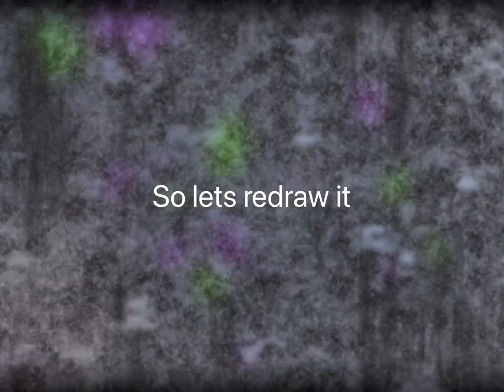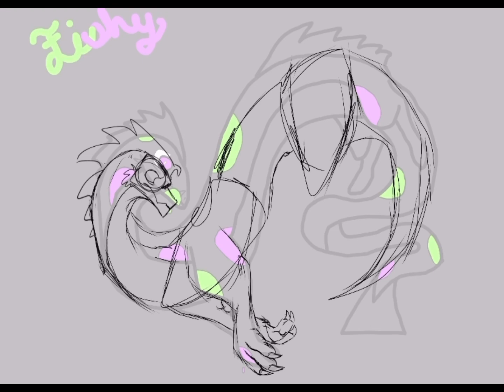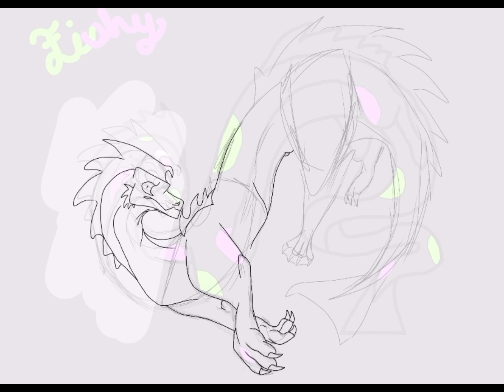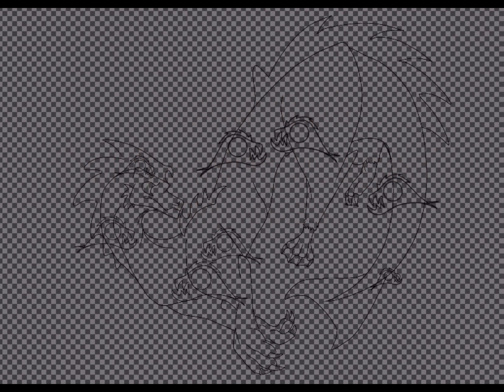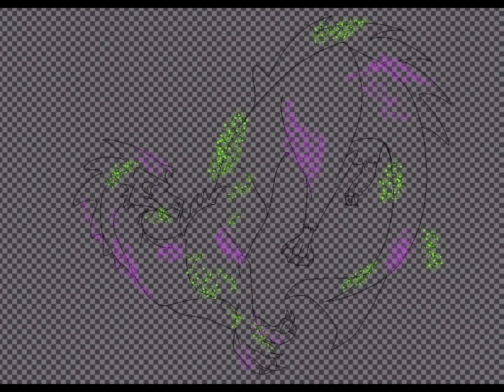Lost Souls - A Fish Speedpaint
This oc I used here, is a custom species called a Seastern Dragon! They are a completely open species as long as you give me credit! They are from a book I’m writing called “Fish’s Chronicles” :)

Music used ~~~

The Legend of Spyro: The Eternal Night - Dreams
The Legend of Spyro: Dawn of The Dragon - Valley of Avalar

Time Taken ~~~ Six hours and six minutes (and fourteen seconds 💀) (according to IbisPaint atleast)

Program used ~~~
IbisPaint X - for drawing
Vita - for editing